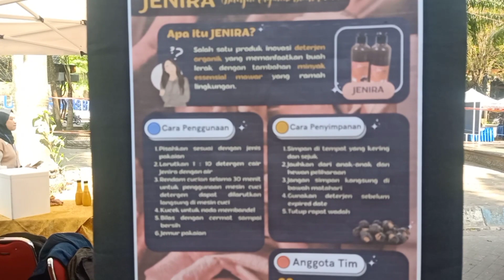Ingin menjaga lingkungan, mahasiswa FTP UB Ciptakan Detergen Berbahan Dasar Buah Lerak